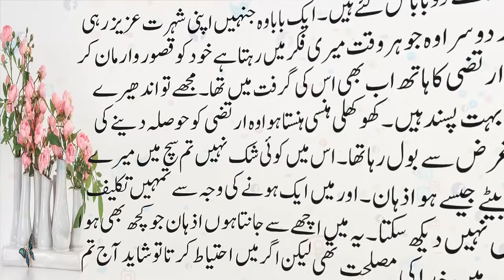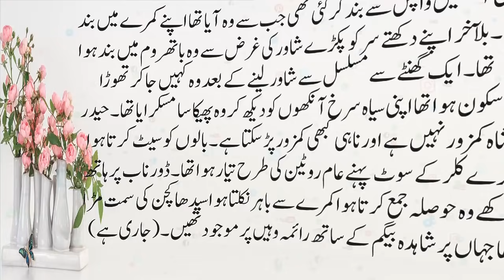Haasil-e-Zeest Part 10| Heart Touching Story | Sachi Kahaniyan | Novel Book Story | Hindi Kahani